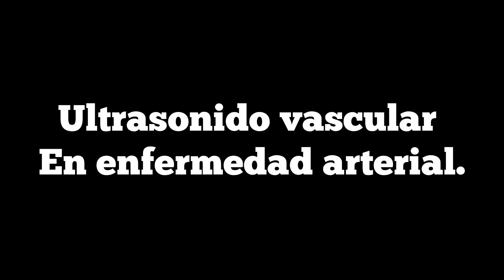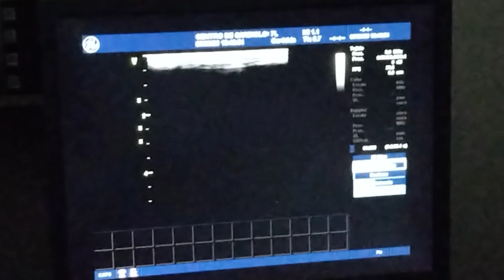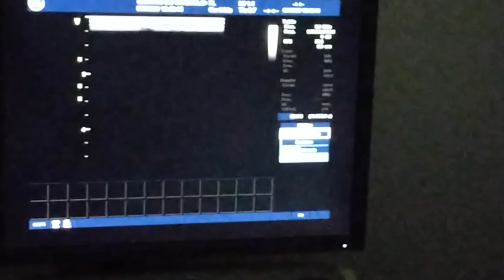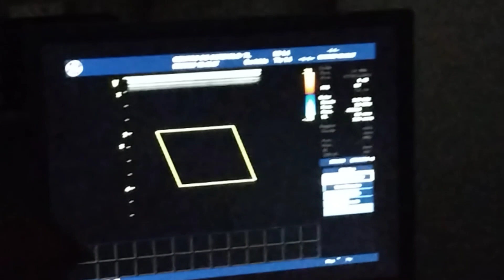ULTRASONIDO DOPPLER VASCULAR EN LA ENFERMEDAD VASCULAR VALORACIÓN DE ARTERIAS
Valoración ecografica de la arteria femoral.
Valoración ecografica de la arteria poplitea